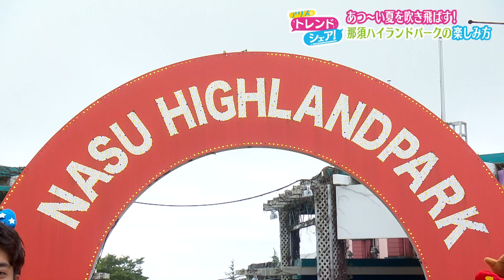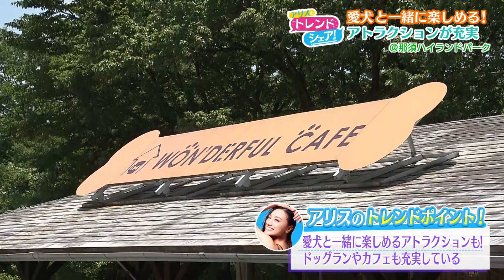【アリスのトレンドシェア】那須ハイランドパークを遊びつくす！(2023/07/03)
福島県ローカル番組「シェア！」（月～金 午後3時48分から放送中）の人気情報コーナー【アリスのトレンドシェア！】

元ミス・ユニバースジャパン福島県代表・小林アリスちゃんが、県内外で話題のアレコレ＆トレンドをチェック！
あなたが気になる情報も見つかるかも？！